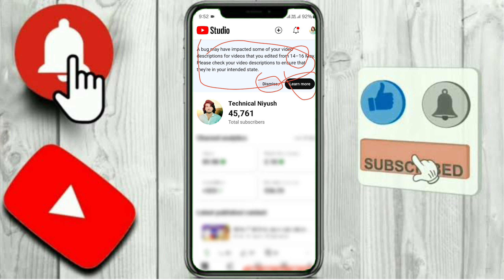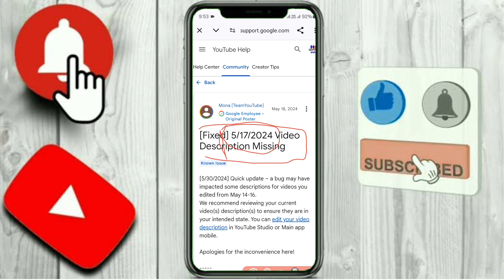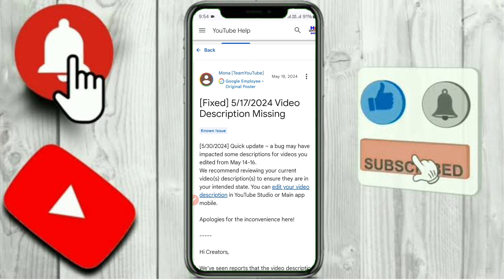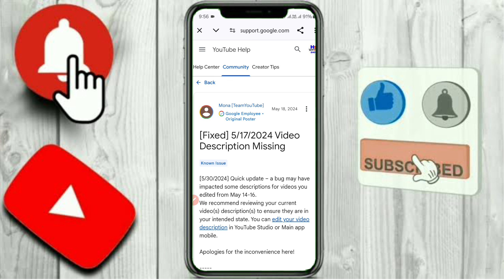A Bug may have impacted some of your video description for video that you edited | yt studio update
A bug may have impacted some of your video discriptions for videos that you edited from 14- 16 may

A bug may have impacted some of your video descriptions for videos that you edited from 14-16 May. Please check your video descriptions to ensure that they're in your intended state

yt studio new notification

yt studio notification kya hai

Please check your video descriptions to ensure that they're in your intended state

 A bug may have impacted some of your video discriptions for videos that you edited from 14- 16 may yt studio

yt studio  A bug may have impacted some of your video discriptions for videos that you edited from 14- 16 may

 A bug may have impacted some of your video discriptions for videos that you edited from 14- 16 may youtube

youtube  A bug may have impacted some of your video discriptions for videos that you edited from 14- 16 may

 A bug may have impacted some of your video discriptions for videos that you edited from 14- 16 may dismiss kare ya nahi

youtube update

yt studio 14 - 16 may video discriptions missing

 A bug may have impacted some of your video discriptions for videos that you edited from 14- 16 may in hindi

 A bug may have impacted some of your video discriptions for videos that you edited from 14- 16 may ka matalab

 A bug may have impacted some of your video discriptions for videos that you edited from 14- 16 may meaning in Hindi

 A bug may have impacted some of your video discriptions for videos that you edited from 14- 16 may in tamil

yt studio  A bug may have impacted some of your video discriptions for videos that you edited from 14- 16 may bangla

 A bug may have impacted some of your video discriptions for videos that you edited from 14- 16 may in telugu